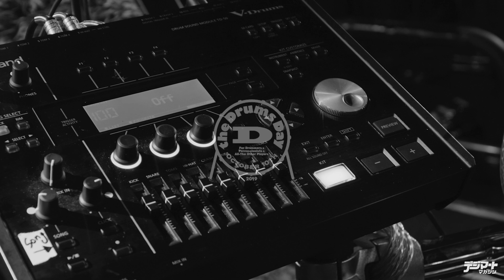Tatsuya Amano［Crossfaith］ × Roland V Drums with Hybrid Drums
Tatsuya AmanoがV-Drumsとハイブリッド・ドラムを駆使して白熱のパフォーマンス！

2017年に制定され、今年で3年目を迎えた“10月10日＝ドラムの日”。それを記念し、ドラムの日を含めた1週間を“Drummer’s Week”と命名し、さまざまなイベントが開催された。中でも10月11日に“電子ドラムの日”と題して行われたCrossfaithのTatsuya Amanoのイベントでは、彼が愛用するローランドのエレクトロニック楽器をフィーチャー。ハイブリッド・ドラムとV-Drumsを駆使して圧巻のパフォーマンスを繰り広げてくれた。ここでは特別にクリニック編の模様をお届けしよう！